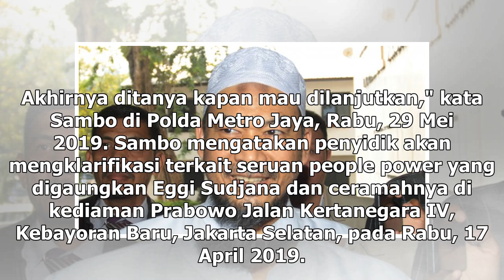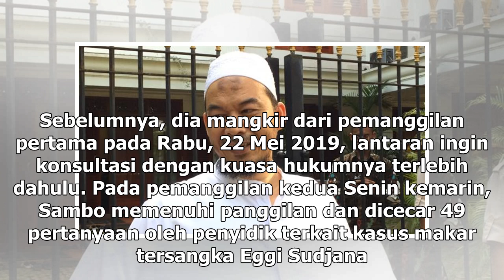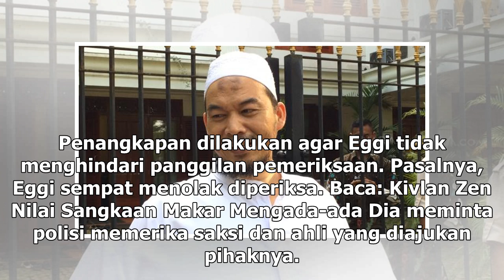Suara Media | Eks Guru Ngaji Prabowo Kembali Diperiksa